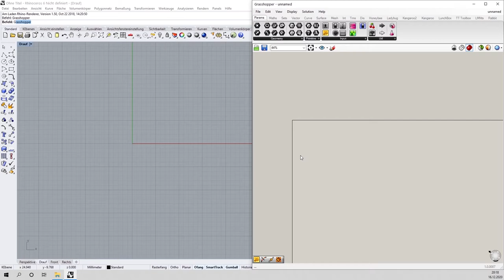How to easily create thousands of patterns with Grasshopper [Just TIME LAPS // TIMES TABLES]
[Recommended for beginners]
In this tutorial we will show you how you can create "Times Tables" in Grasshopper.
These functions are fun and you can use them to lay the foundation for more difficult topics (e.g. fractals, Mandelbrot).

We only use simple standard functions to enable beginners to recreate this function.

Lecturer: Johannes Steidle

In this video you get more information on the topic.
(We don't know him and we don't get any recommendations - but the channel is just great ;)

Otherwise, have fun with it and if you like it, then leave a like or subscription.

If there is enough interest, we will translate our videos into English.

Thx
Tobias Schmid
Paratecture.Academy